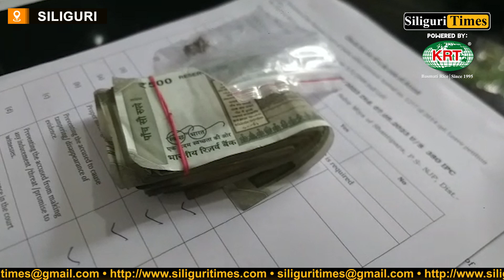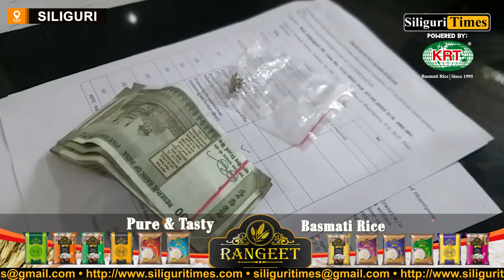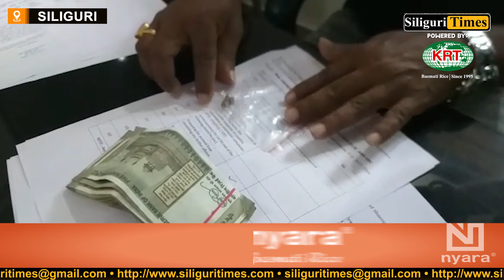NJP police recovered stolen items at Siliguri, one arrested (Hindi)